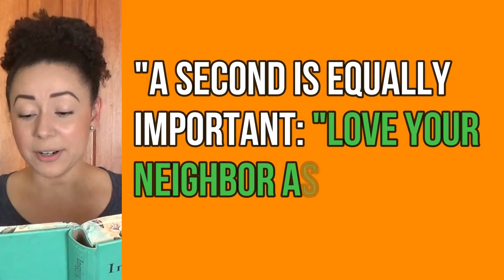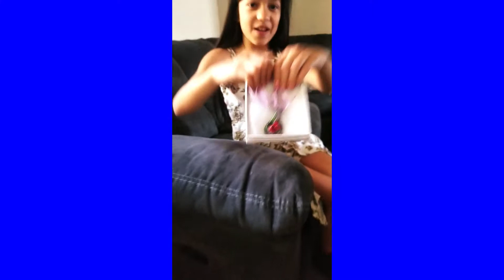KIDS CONNECT EPISODE #14: Love Your Neighbor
Worship Song Credit: "Who You Say I Am" by Hillsong Whorship; Covered by Rebecca & Nick Gullickson
Images: Sourced on Pixabay (Free)